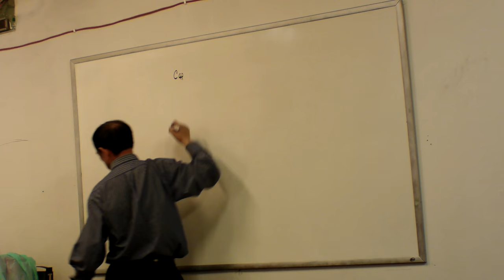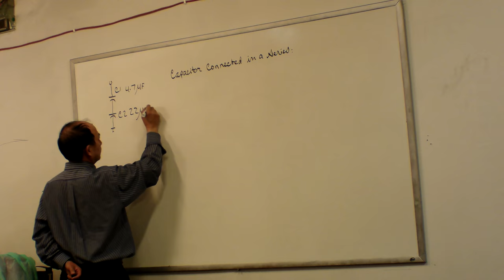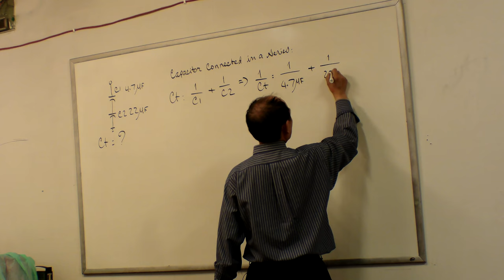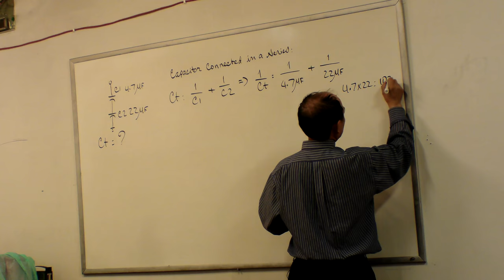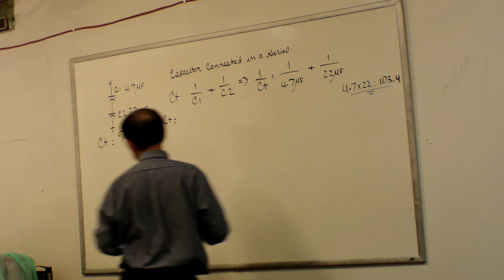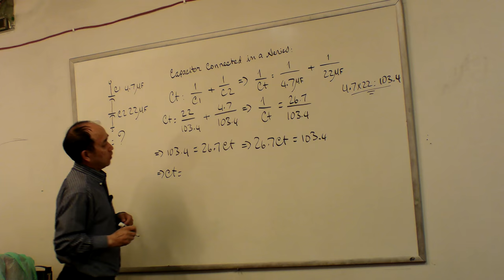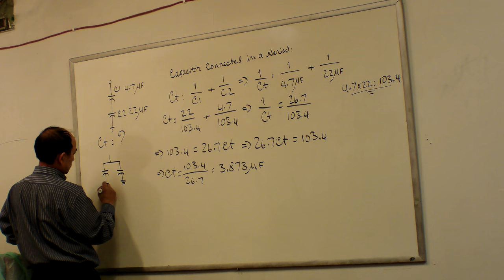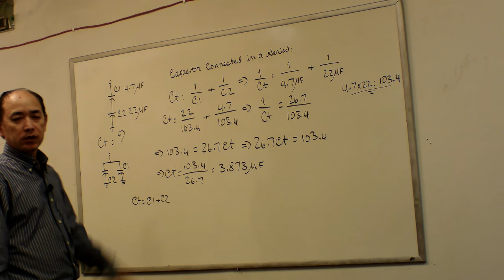Kev kawm electronic, Capacitor connected in a series, Cov capacitor txuas ua ib cab sab.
kev nriav tus Ct ntawm Capacitance saib muaj lis cas. ການຊອກຫາຄຸນຄ່າຂອງຕົວ Ct ທີ່ຕໍ່ແບບເຊິຣີວ່າຈະມີເທົ່າໃດ.